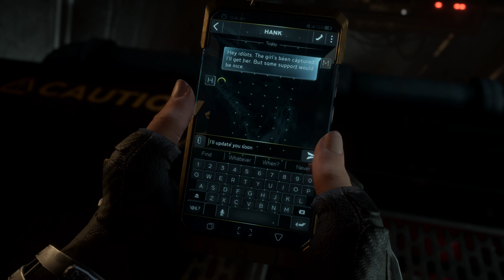MARVEL'S AVENGERS Gameplay Walkthrough Part 15 [1080P HD 60FPS PS4 PRO] - No Commentary (FULL GAME)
Marvel's Avengers Game Walkthrough Part 15 and until the last part will include the Full Marvel's Avengers Gameplay on PS4 PRO. This Marvel's Avengers Gameplay is recorded in 1080p HD 60 FPS on PS4 Pro and will include the full game, all endings, and all boss fights.